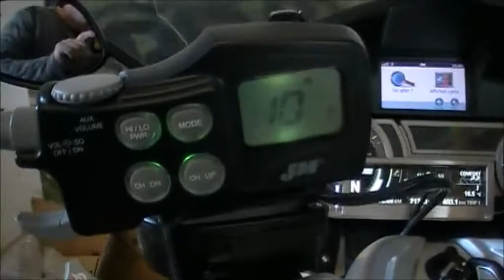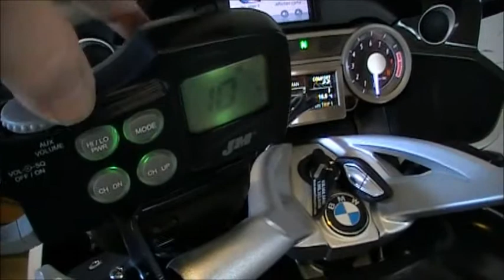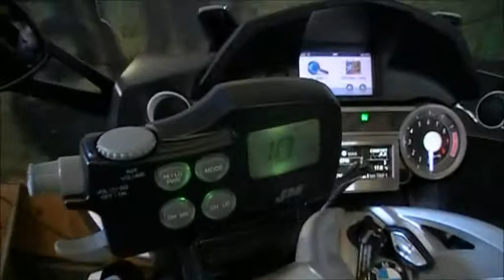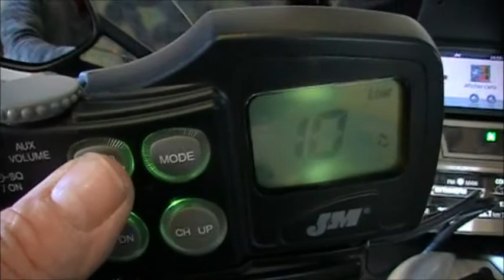CB MOTO BMW K1600 CB JMCB-2003K Le Spécialiste Du CB.ca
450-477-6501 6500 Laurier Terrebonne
Le spécialiste Du CB

CB moto CB headset moto
Jacques Radio Communication CB Neuf ,CB usagé
CB a vendre CB réparation CB installation CB modification